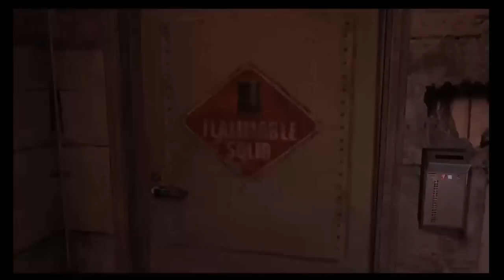RESIDENT EVIL 4 online con el truco dopao de la striker a topeeee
Son los primeros pinitos haciendo gameplays espero me den un empujon asi sea bueno o malo pero colabore papi jajaj ojala les guste mis videos, intentare ser siempre yo  brindarles algo de risas delen LIKE Y SUSCRIBANSEN para pasar juntos buenos momentos en gameplays, un abrazo espero les gusten el canal nos vemosssssss